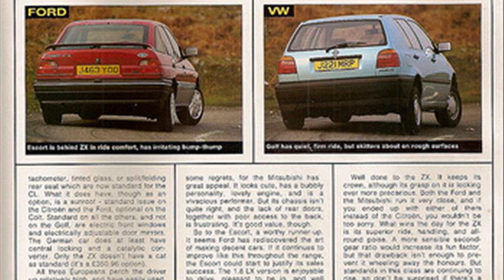Ford Orion 1.8 CL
ford orion 1.8 ghia si
ford orion 1.8
ford orion 1.8d
ford orion 1.8 diesel parts
ford orion 1.8d